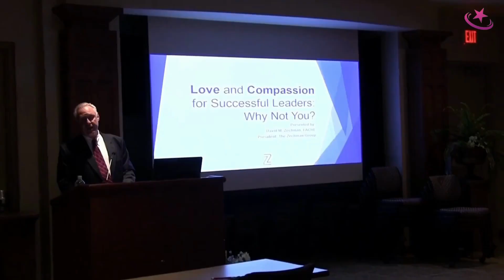David Zechman - World Health Forum 2023- Las Vegas Chapter!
🚀 Brace for an exciting announcement! 🎊 We are thrilled to introduce David Zechman, an Industry Thought Leader in Healthcare Leadership. Get ready for an exceptional presentation at the 2023 Las Vegas Chapter of the World Health Forum! 🌟